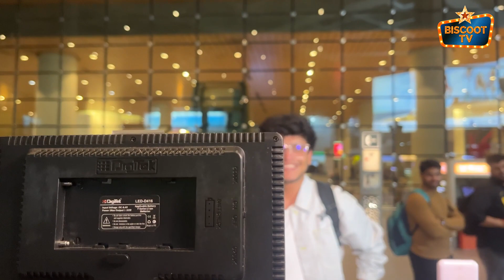Triggered Insaan's First Media Interaction | Brother of Fukra Insaan (Abhishek Malhan)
Exciting times ahead! Witness the very first media interaction with the dynamic Triggered Insaan, the talented brother of YouTube sensation Fukra Insaan (Abhishek Malhan), as he's spotted at the airport.